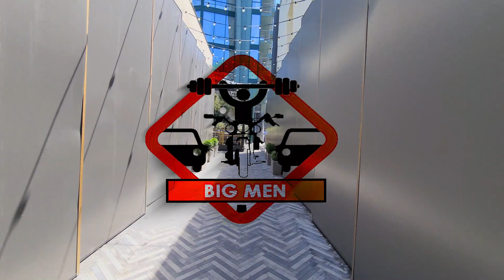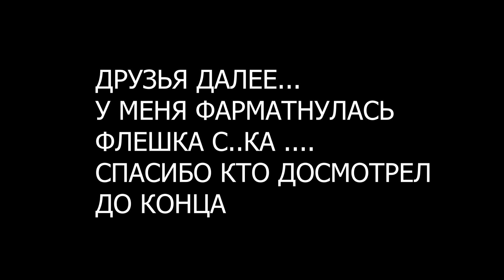Gentlemen ride ростов-на-дону, джентельмен пробег, благотворительное мероприятие